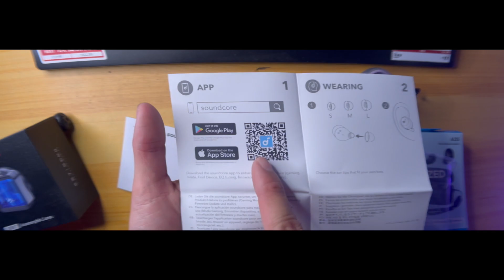Soundcore a20i baseus wm02 killer ba? Anker soundcore a20i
0:00 - intro
0:20 - Unboxing
02:00 - turning on the earbuds
02:17 - built quality
03:10 - earbuds physical quality
04:40 - features
04:50 - app download
06:15 - earbuds commands
07:40 - call tips
08:30 - size
09:00 - comfort
09:40 - summary